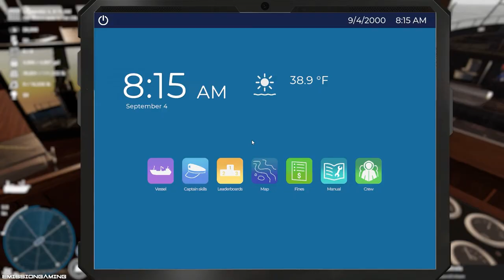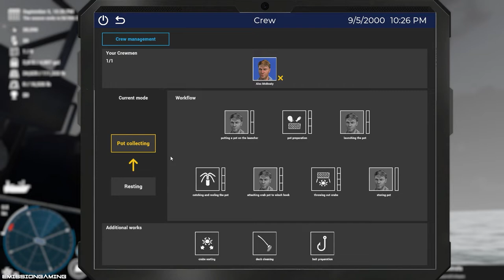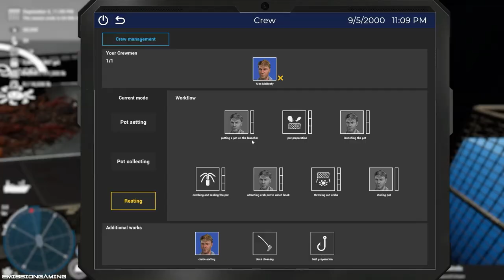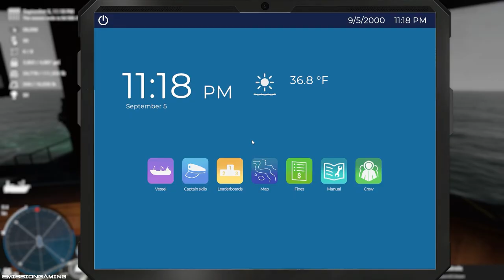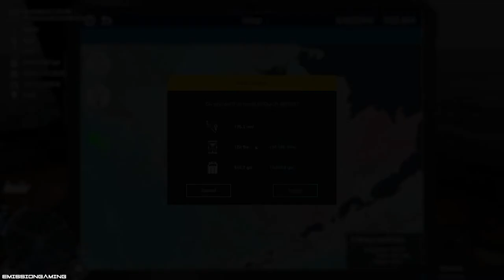Alex McBoaty Face is a Useless Buoy - Deadliest Catch: The Game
We check out "Deadliest Catch The Game" which was released back in 2020, to see how we fair on the Sea's with Crab Catching along with our hard working, and trusted Deckhand, Alex McBoaty.

Buy Deadliest Catch: The Game on Steam:
Developer - 4Fishing

--PC Specs--

Alienware Aurora R12, 11th Gen Intel Core i7-11700F [8-Core, 16MB Cache, 2.5GHz to 4.9GHz w/Intel Turbo Boost Max
NVIDIA GeForce RTX 3060 Ti 8GB GDDR6
16GB Dual Channel DDR4 XMP at 3200MHz, up to 128GB